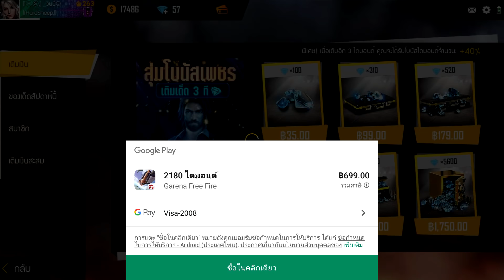Free Fire🔫#103 - ล่าที่ 1 ของบอร์ด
สตรีมทุกวัน 19.00 เป็นต้นไปที่แฟนเพจ

เพจ (ดูพร้อมกันได้)